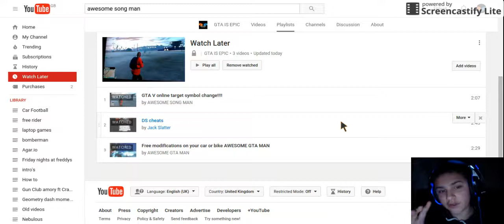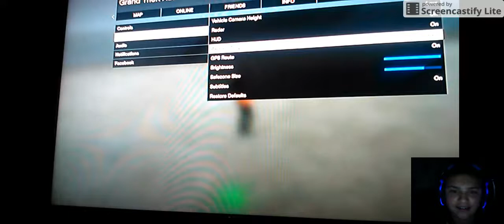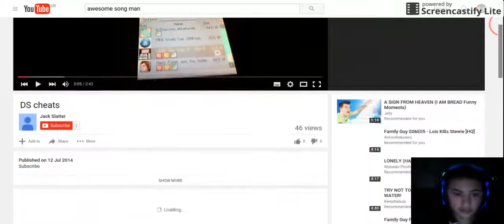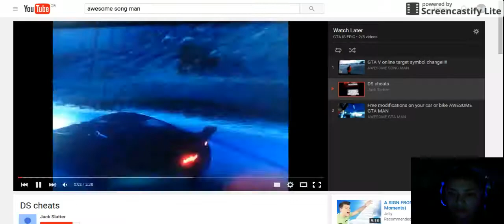reacting to old video's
like to see more reacting to my old channel's video's